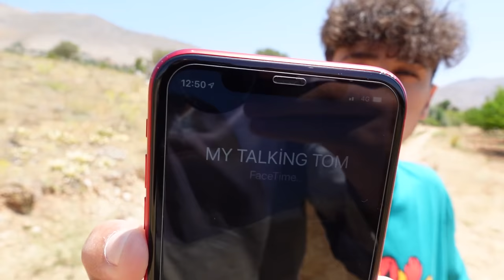MY TALKİNG TOM İLE MEZARLIKTA BULUŞTUK !! (ŞOK OLACAKSINIZ)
Ben Onur Umur  MY TALKİNG TOM İLE MEZARLIKTA BULUŞTUK !! (ŞOK OLACAKSINIZ) videom ile karşınızdayım çok güzel , eğlenceli ve komik bir video oldu iyi seyirler. İyi Seyirler.